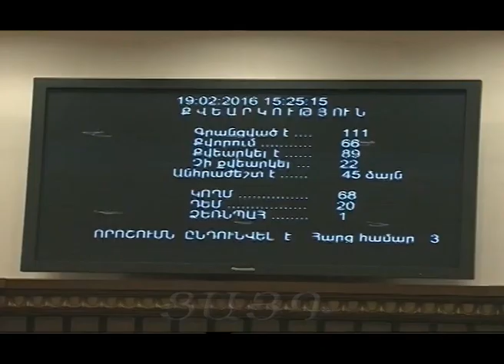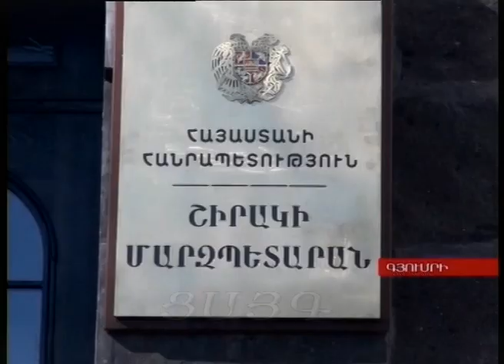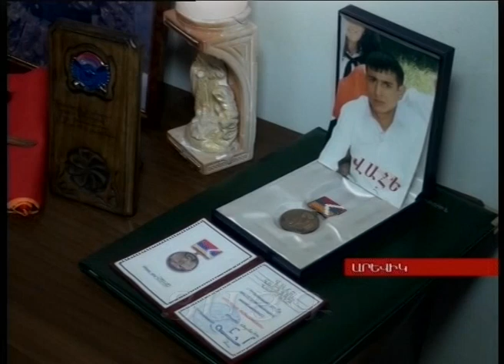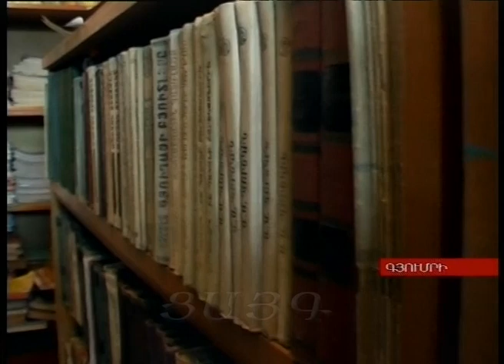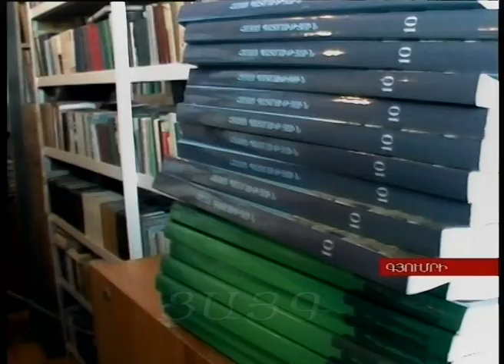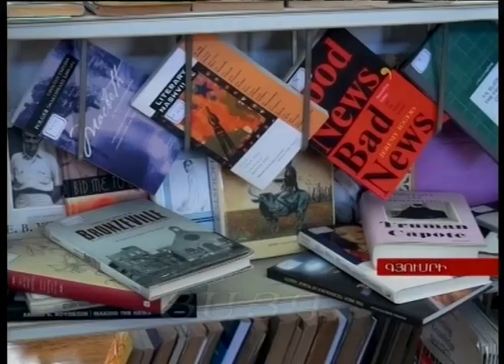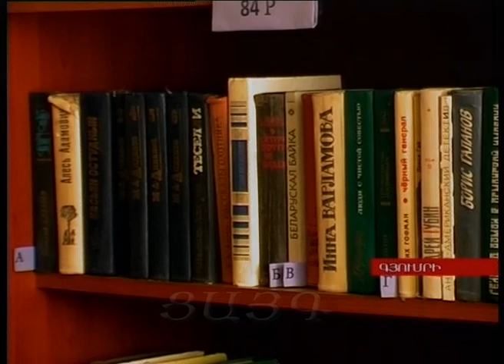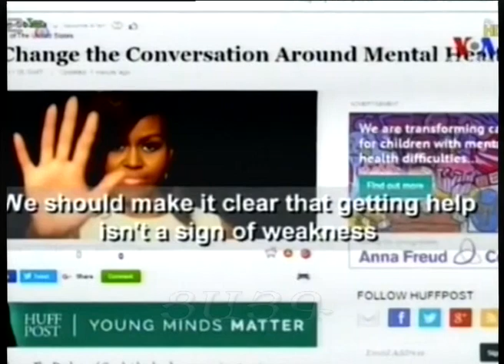"Այսօր" լրատվականի մարզային թողարկում 19.02.2016, -Tsayg.am-